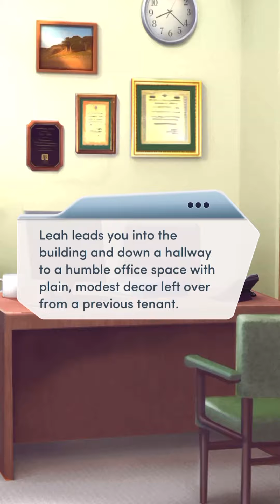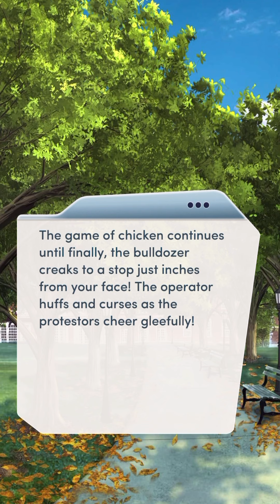Love Hacks Book 2 Chapter 6 🌁 Mark Path ❤️ Diamomd Choices 💎